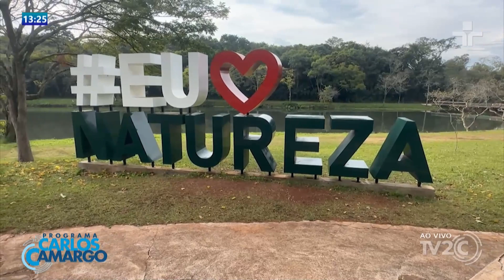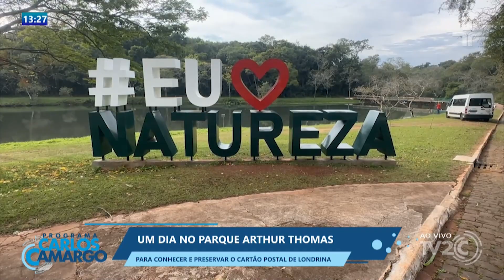UM DIA NO PARQUE ARTHUR THOMAS